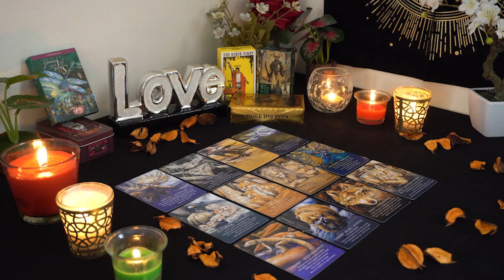SAGITTARIUS💘 Brace Yourself for BIG Changes A DecisionThey're Going to Fight for You! Love Reading